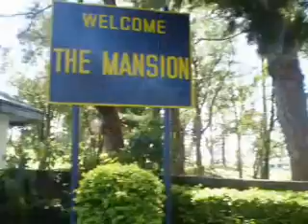VtB Part 3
Baguio Retreat
Excellence 0809